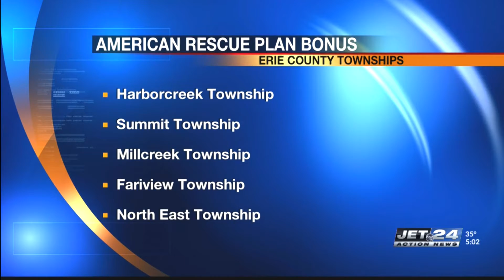Multiple townships discuss using ARP funding for employee bonuses